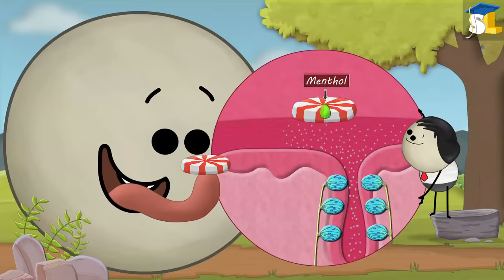Taste Buds - Why mint tastes cold?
Topic: Taste Buds
Why mint tastes cold?
Maybe because it is manufactured in Antarctica.
Not at all. Wait, I will explain.
Our tongue is actually a muscle which consists of many taste buds or receptors.
Are they similar to my earbuds?
No.
When foods having flavors such as sweet, salty, sour, bitter or umami come in contact with these taste receptors and activate them, they send signals to the brain, telling us their taste.
However, when we eat mint, it feels or tastes cold.
This is because mint contains a compound called menthol.
Menthol does not activate the taste receptors, but instead, it activates the cold sensing receptors in our tongue.
Hence, these receptors send messages to our brain signaling cold.
As a result, the brain thinks that something cold is present in our mouth, thus making mint taste cold.